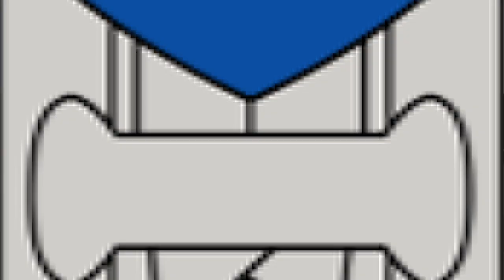Slovak March: Príchod Veliteľa - Arrival of the Commander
"Príchod Veliteľa" is a Slovak march used at the beginning of military parades.